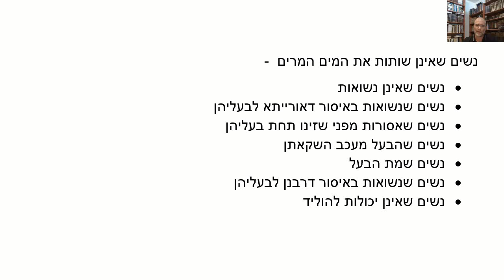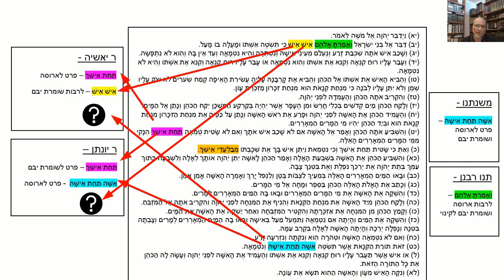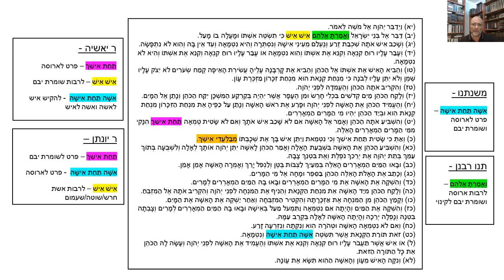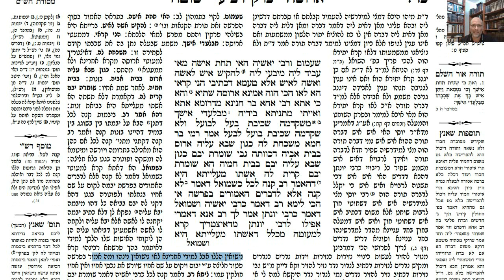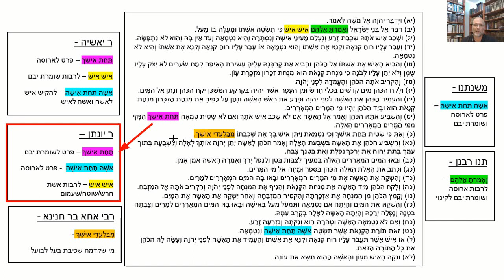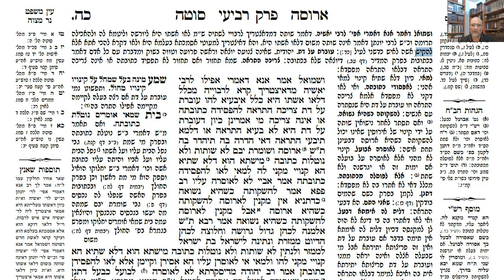דף יומי מסכת סוטה דף כד Daf yomi Sotah page 24 ע"י יוני גוטמן